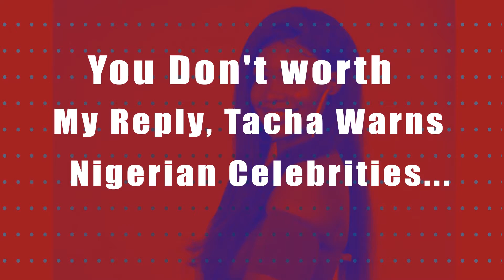CBGist: Tacha Warns Nigerian Celebrities! Saying; You Don't Worth My Reply.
In this episode of CBGistOwerri with LamChriss, We Congratulate @chizzyalichi on the recent traditional marriage.
Garba Shehu (Buhari Spokesman) speaks on “Why Social Media Must Be Controlled”